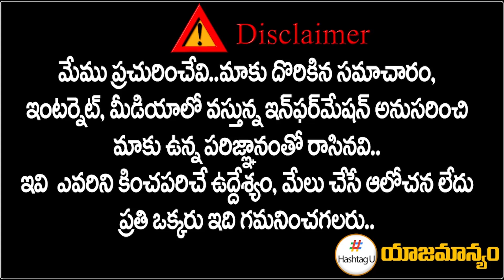NSUI Balmoor Venkat Arrest || T Congress Protest || TPCC Revanth Reddy || HashtagU